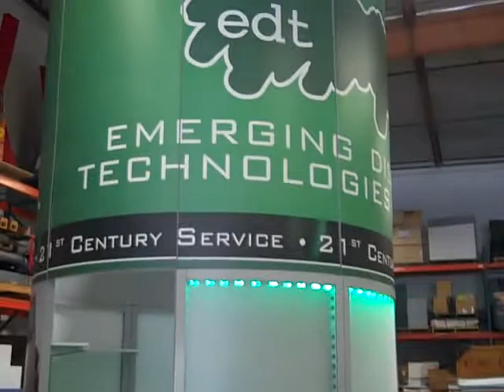EDT - 20x20 Exhibit Rental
EDT - 20x20 Exhibit Rental by ExpoMarketing

Our exhibit rentals are custom designed based on your specific trade show needs.